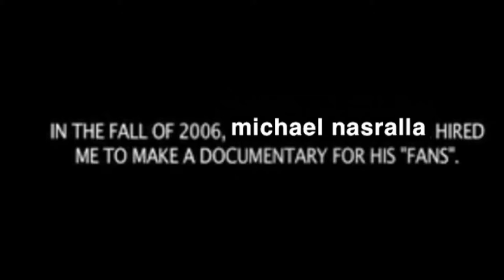michawl castle: the unauthorized documentary